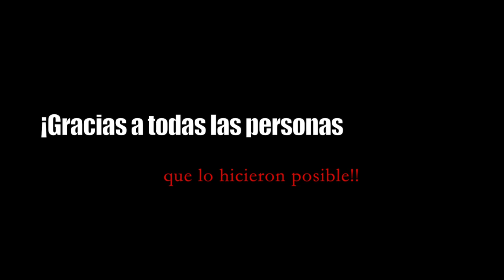Productora Stefania Cedeño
Broadway International Film Festival Los Ángeles.